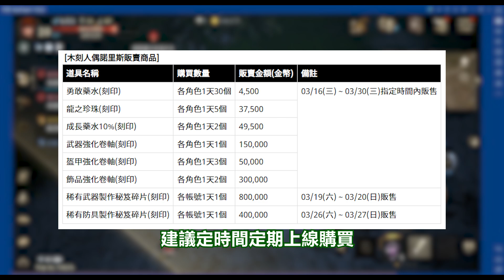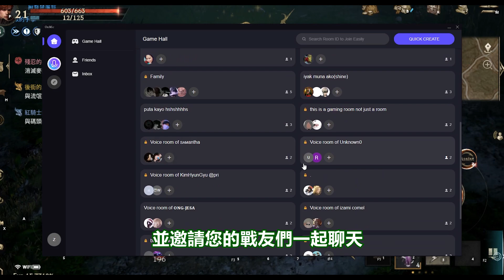【天堂Ｗ】更新好康道具金幣就能買？自動掛機現在變得更安全？不用官方模擬器也能玩天堂Ｗ了！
"更方便的多開程式！"
電腦PC玩《天堂W》推薦夜神模擬器+無法運行疑難排解

0:00 開頭

0:13 更新重點

0:30 夜神模擬器介紹和教學

0:52 血盟必備上麥OnMic推薦

1:14 結尾重點整理